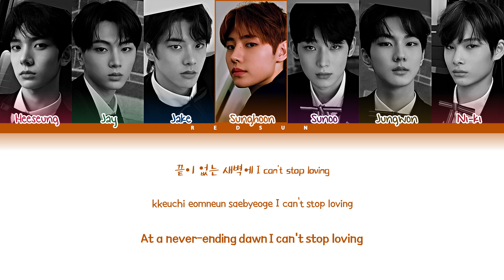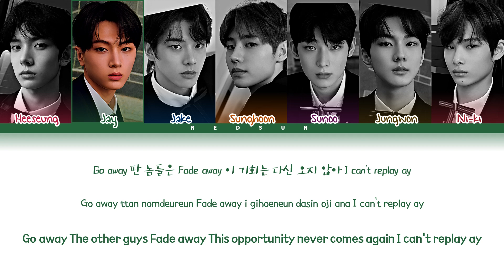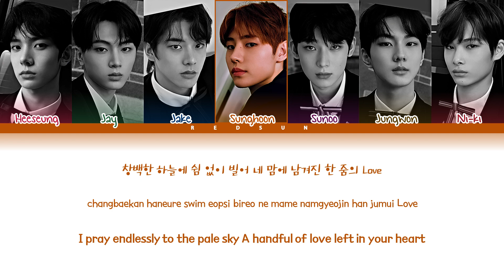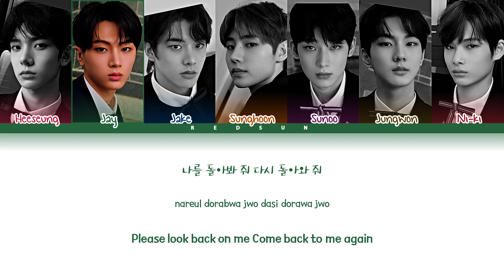How Would ENHYPEN Sing Golden Child's 'Replay'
• Original Artist Name: Golden Child (골든차일드)
• Song Name: Replay
• Album Name: AURA
• Release Date: 22.08.08

redsun, how would sing, how would enhypen sing, enhypen, en-, golden child, golcha, replay, heeseung, jay, jake, sunghoon, sunoo, jungwon, ni-ki